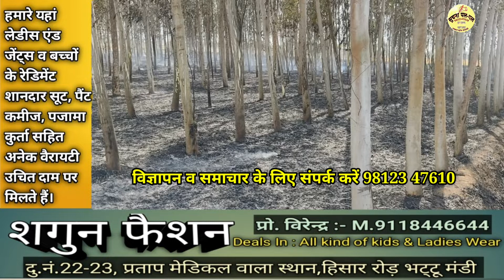भट्टू न्यूज 29/04/2022 बिजली समस्या को लेकर ग्रामीणों ने दिया धरना,आग से खाबड़ा कलां में भारी नुकसान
भट्टू न्यूज 29/04/2022 बिजली समस्या को लेकर ग्रामीणों ने दिया धरना,आग से खाबड़ा कलां में भारी नुकसान, रेबीज टीकाकरण कैंप आयोजित, सतलुज पब्लिक स्कूल में फ्रेशर पार्टी "अभिनंदन" का आयोजन । आपके पास भी कुछ है खास तो हमारे पास भेजे